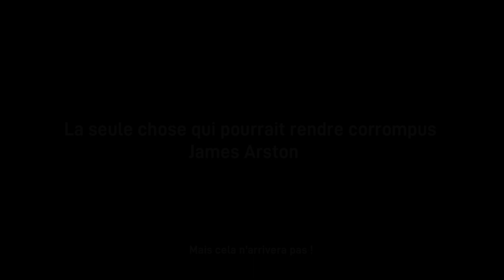Corrompus.mp4 (Suite à l'épisode LSPDFR N°45 (Clip drôle ou non ?)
👋 Hello à tous les amis aujourd'hui ont se retrouve pour
Le petit clip que je vous ai parlé lors de l'épisode LSPDFR N°45
⚠️S’il y a des likes, tant mieux.
⚠️S’il y a des dislikes  tant-pis.
⚠️Il y a des commentaires, c'est encore mieux.